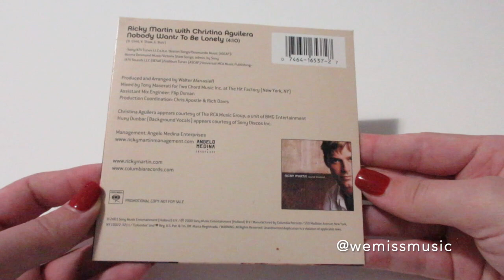Unboxing: Ricky Martin & Christina Aguilera - Nobody Wants to Be Lonely CD Promo Single (2001)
Catalogue number: CSK 16537
From: USA
Year: 2001